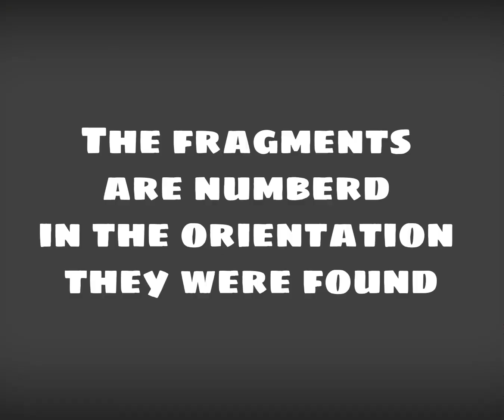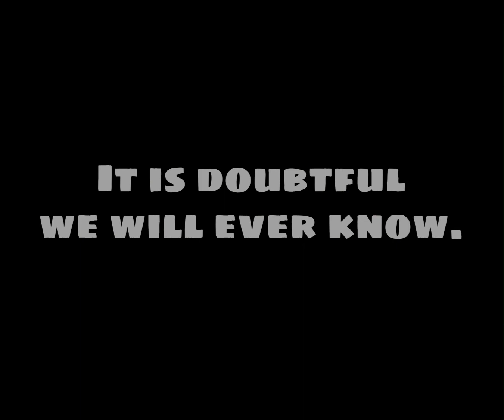"The Hannaday Giraffid". (Footage: "Hannaday Expedition, March 1927" courtesy of the British Museum)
Recently re-discovered footage from the 1927 archeological expidition to the Atacama Desert region shows previously unseen, and still unexplained artifacts. The expedition party, led by lead researcher Dr. Gautlin Hannaday, suffered severe weather and disease while on location. Four team members, including Dr. Hannaday, contracted a violent and unknown illness and died only several days after this footage was taken. Surviving members of the party later claimed their deaths were direct result of a curse, one which befell all those who had handled the artifact. No similar artifacts have ever been recovered, and anthropologists still dispute its origin and intended purpose. The "Hannaday Giraffid" as it is now known has been in the British Museum's permanent collection since 1929.